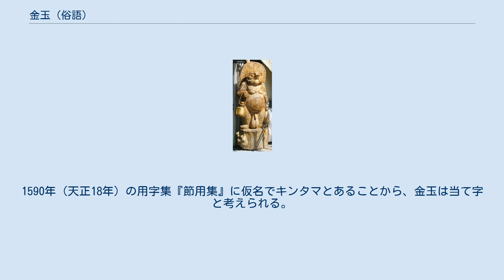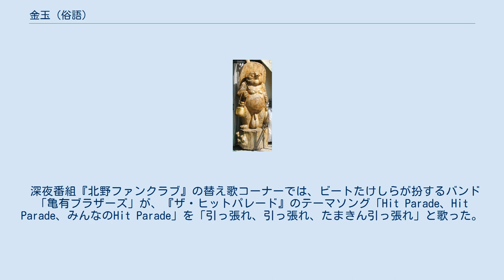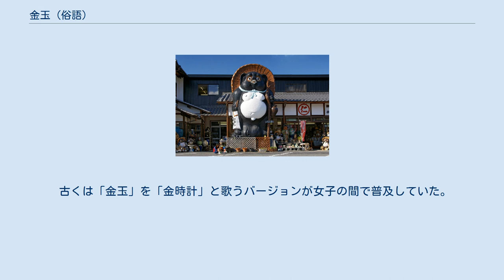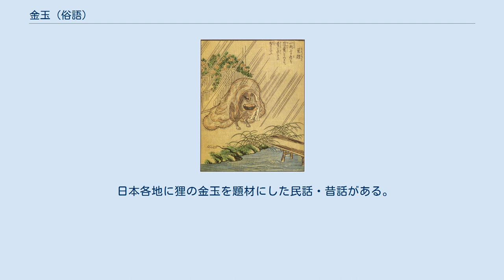金玉 (俗語)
金玉（きんたま、きんだま）は、哺乳類の睾丸を表す俗語。
倒語の「たまきん」も広く普及している。
器官としては「精巣」の項参照。
 遅くとも江戸時代には用例が見られる。
古くは陰茎なども含めた男性器を表す言葉であったが、時代が下るにつれて精巣のみを指すようになった。
陰嚢は広義では金玉に含まれ、狭義では金玉袋として区別される。
 倒語の「たまきん」が使用される場合も多い。
名前が「たまき」の人物を揶揄する意味で「たまきん」というあだ名がつけられることもある。
 語源には諸説あるが、どれも推測の域を出ない。
1590年（天正18年）の用字集『節用集』に仮名でキンタマとあることから、金玉は当て字と考えられる。
 その他、大切なものであるから貴金属のゴールドの名を冠した、という説がある。
なお、金色だから金玉というのは誤り（精巣は赤褐色）。
 （特に断らない限り出典：） 大半の放送メディアが放送禁止用語に認定しているとされるが、例外も散見される。
 ザ・ドリフターズのコント番組では加藤茶、志村けんなど児童に扮したボケ役が用いることがある。
また、志村けんのコント番組では成人に扮した演者が使用した場合でもカットせずに放送されていた。
たとえば、文脈から判断する限り「たのきんトリオ」というべきところ、「たまきんトリオ」とボケている。
どちらもゴールデンタイムに放送された子供向けコント番組である。
 深夜番組『北野ファンクラブ』の替え歌コーナーでは、ビートたけしらが扮するバンド「亀有ブラザーズ」が、『ザ・ヒットパレード』のテーマソング「Hit Parade、Hit Parade、みんなのHit Parade」を「引っ張れ、引っ張れ、たまきん引っ張れ」と歌った。
 アニメ『おぼっちゃまくん』では、「茶魔語」と呼ばれるギャグ表現で「ありがとう」をもじった「ありがたまきん」が使用されていた。
 2016年東京都知事選挙の政見放送で、候補者の後藤輝樹が「金玉」と発言した部分をNHKがカットして放送した。
NHK側は、「公職選挙法をふまえて、過去の判例をもとに、選挙管理委員会の見解も参考にした上で削除をしたのであり、放送禁止用語だからという短絡的な理由ではない」と説明した。
この対応について後藤は、再度出馬した2020年東京都知事選挙の政見放送で批判声明を出した。
（関連項目:政見放送削除事件#その後の政見放送削除） 2019年の映画『ヒキタさん! ご懐妊ですよ』では不妊治療をする主人公が「だめ金玉」と揶揄される描写があり、主演の松重豊は記者会見で放送禁止用語ではないと主張した。
 昭和時代の子供向け番組『ロンパールーム』に出演した幼児が「き」で始まる言葉をいうゲームで「金玉」と発言し、言い直しを促されてもなお「綺麗な金玉」と答えたため急遽CMに移り、再開後にその幼児の席にクマのぬいぐるみが置かれていたという言い伝えがある。
 擬人化あるいはキャラクター化されたタヌキの代名詞として巨大な金玉が描写されることが多い。
例、化け狸、信楽焼の狸の置物など。
 大きく広がった物を意味する「狸の金玉 八畳敷き」という慣用句も存在する。
これは金箔を製造する際、タヌキの陰嚢の皮を使用すると1匁（3.75グラム）の金から畳8畳分の金箔が得られるという俗説に由来する。
 浮世絵にも多く残されており、特に歌川国芳の一連の作品が知られる。
 賛美歌『まもなくかなたの』の替え歌として春歌『たんたんたぬき』（あるいは『たんたんたぬきの』）が知られる。
 替え歌の普及時期は不明。
明治期に賛美歌を原曲とする唱歌経由で普及したとする説や、賛美歌を引用したとされる1937年発売のヒット曲『タバコやの娘』の替え歌説もある。
 全国各地で伝承されており、出だしの歌詞「たんたんタヌキの金玉は風もないのにぶ～らぶら」はほぼ一致するが、後半の歌詞の相違が発生している。
後半部分がなく、出だしの歌詞で完結するバージョンもある。
 古くは「金玉」を「金時計」と歌うバージョンが女子の間で普及していた。
これについて「風もないのに揺れる」という描写は、大きすぎて揺れにくい狸の金玉より、狸とあだ名される嫌味な先生が懐中時計を見せびらかす描写だとする方が自然であり、こちらが先にできて同時期に両バージョンが普及したが、腕時計の普及により金時計バージョンのみ廃れたという考察もある。
 日本各地に狸の金玉を題材にした民話・昔話が...